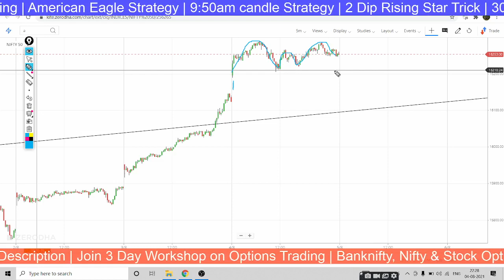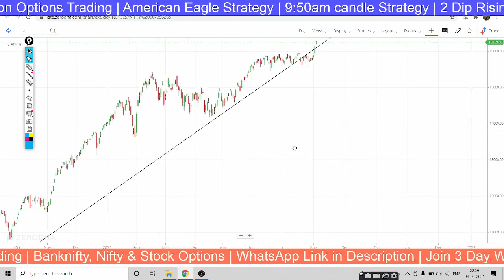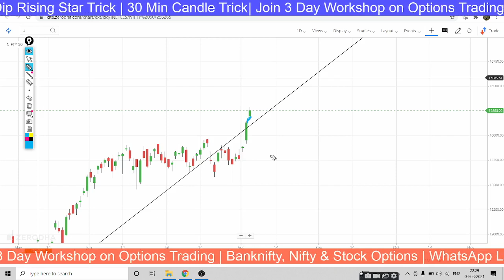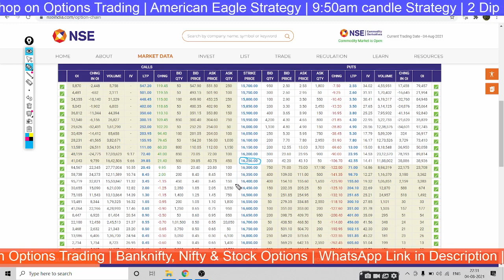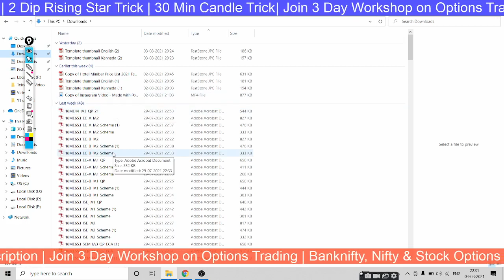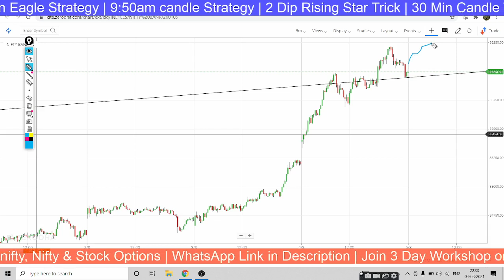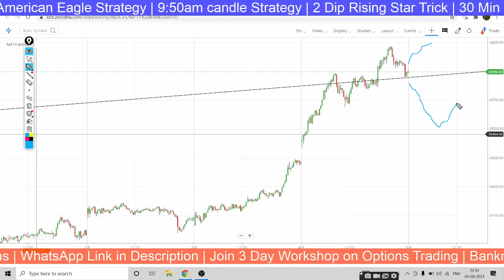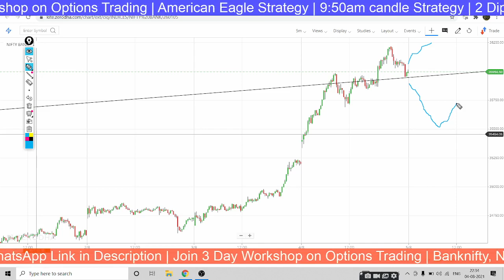Nifty and Banknifty predictions and analysis in Hindi for Thursday expiry05 August 2021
nifty analysis in Hindi for Thursday expiry05 August 2021
nifty options trading strategies in Hindi for Thursday expiry05 August 2021
BANKNIFTY ANALYSIS in Hindi for Thursday expiry 05/08/2021

bank nifty analysis in Hindi
intraday trading strategy in bank nifty
intraday trading strategy in nifty in Hindi
nifty tomorrow
bank nifty prediction today
bank nifty prediction for tomorrow in Hindi
nifty technical analysis for tomorrow in Hindi
bank nifty technical analysis in Hindi
nifty support and resistance in Hindi
Bank Nifty Levels in Hindi
Bank nifty expiry day strategy in Hindi
Bank nifty swing trading strategy in Hindi
nifty analysis
Bank nifty today
nifty chart
nifty 50
bank nifty share price
sgx nifty
nifty today
nse nifty
sgx nifty live
nse banknifty
nifty live

stock charts
technical chart
sensex
sensex today
nifty
nifty share price
nse
bse sensex
bank nifty
nse india
stock market
nifty today
nse nifty